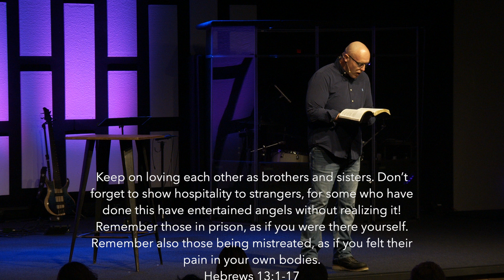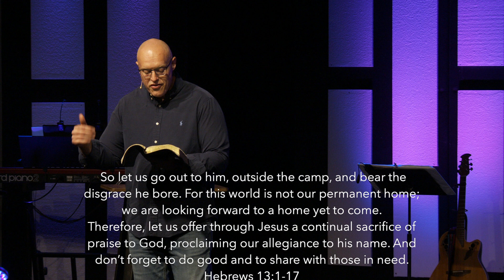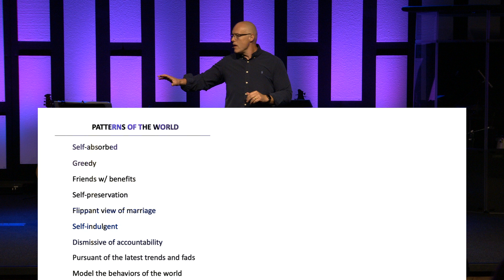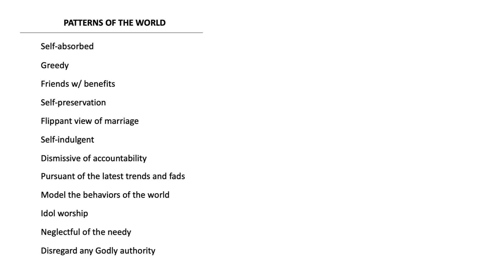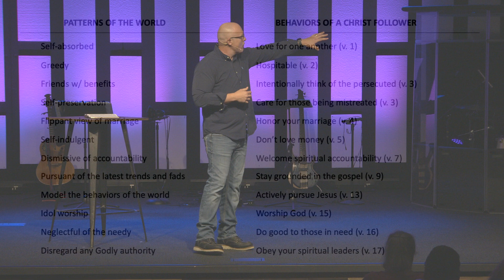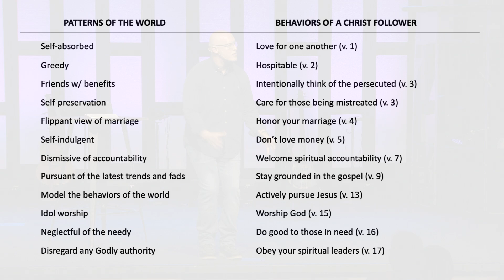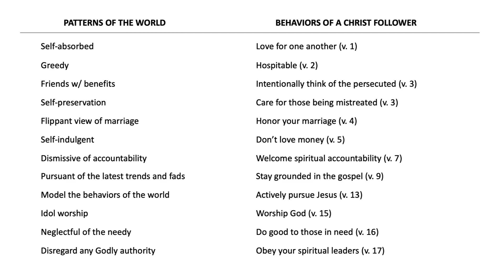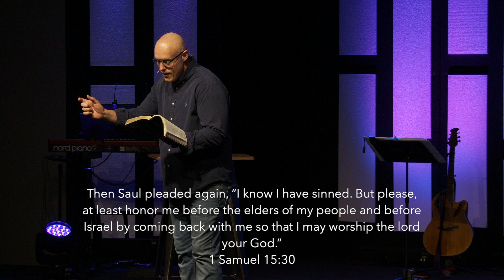Volatile Value | 1 Samuel 15:24-35